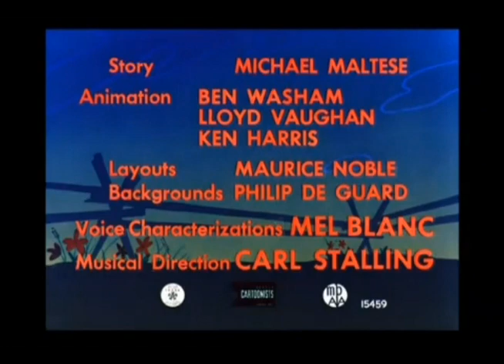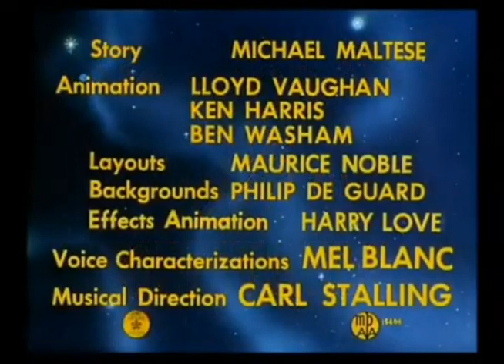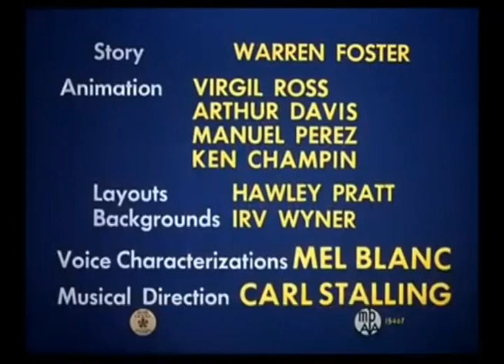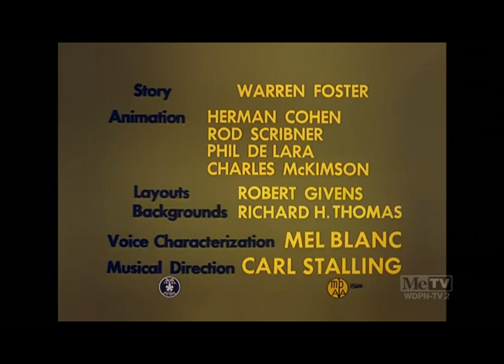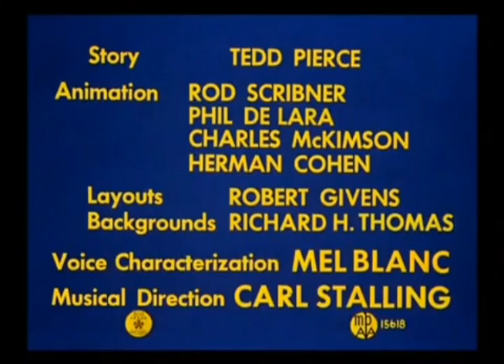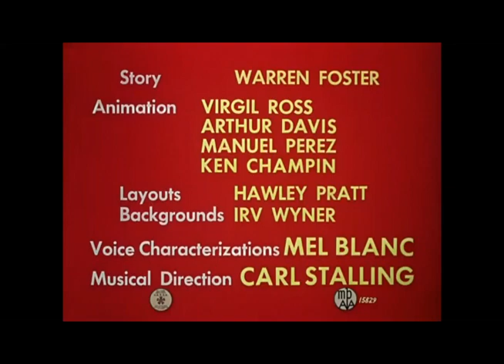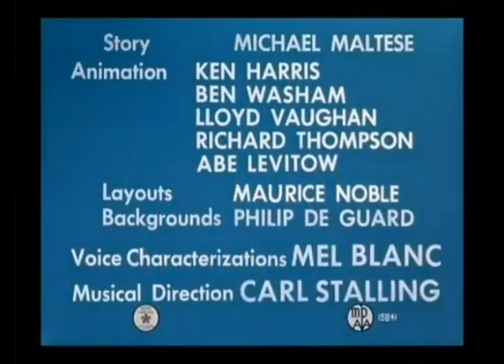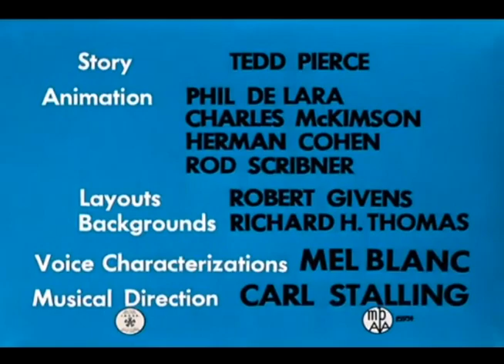Every Single Looney Tunes Title Card (1953)